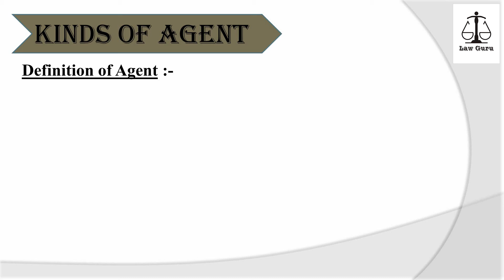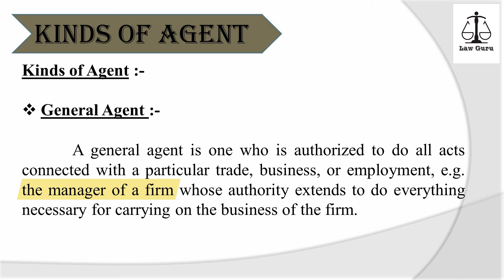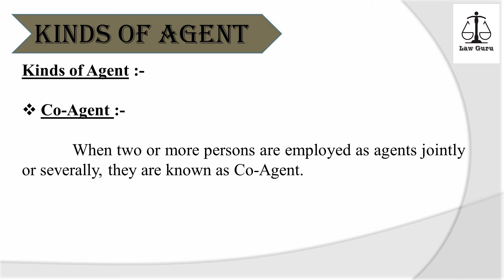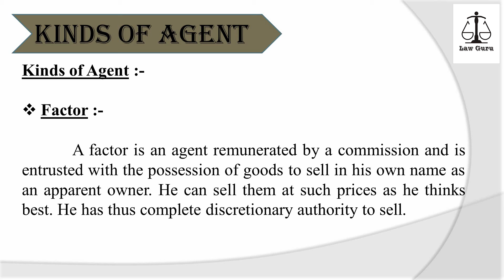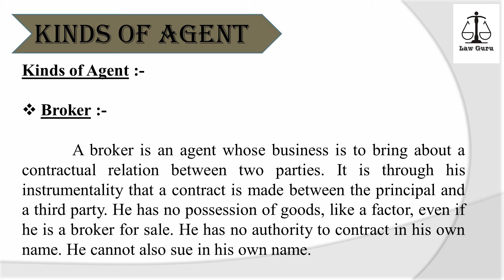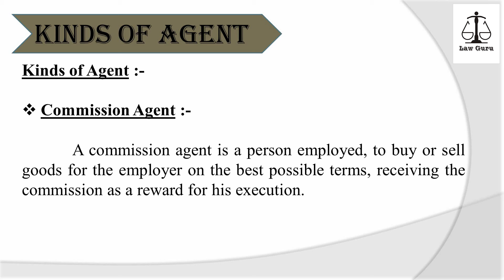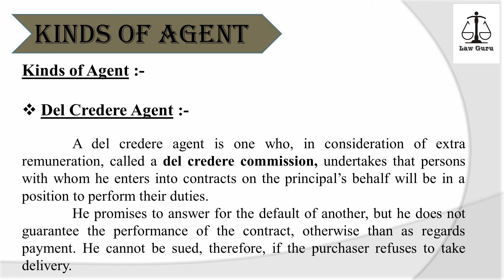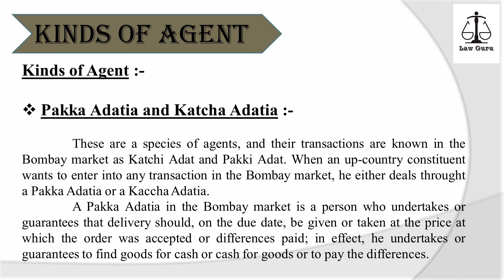Kinds of Agents | Indian Contract Act, 1872 | Law Guru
In this video Law Guru is talking about Kinds of Agents (Contract of Agency) under Indian Contract Act 1872, in English as well as in Hindi, so must watch to get good knowledge in the subject of Indian Contract Act, 1872.